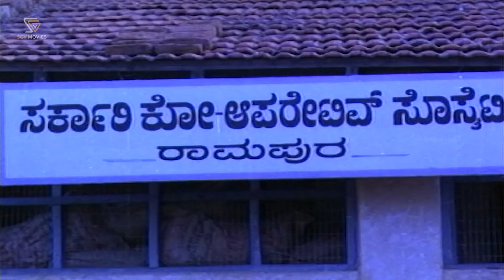Midida Hrudayagalu Kannada Movie Comedy Scenes - Ambarish, Doddanna, Shruthi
Watch Midida Hrudayagalu Kannada Movie Comedy Scenes. Starring Ambarish, Nirosha, Shruthi, Lohithashwa, Doddanna, Ramesh Bhat, Rockline Venkatesh. On SGV Digital Kannada Super Scenes Channel.

Film: Midida Hrudayagalu – ಮಿಡಿದ ಹೃದಯಗಳು

Stars: Ambarish, Nirosha, Shruthi, Lohithashwa, Doddanna, Ramesh Bhat, Rockline Venkatesh, Govindu, Agro Chikkanna, Brahmavar, Krishne Gowda, Shivaprakash, Shashikiran, Mico Seetharam, Srishailan, Girija Lokesh, Shobha Raghavendra, Ashakiran, Padmini, Jayamma, Saroja Srishailan, Baby Sunitha, Baby Anitha

Director: A T Raghu
Banner: Om Shakthi Chithralaya
Producer: Shantharaj, K Sudhakar
Story: Shantharaj (Remake of Enkeyo Ketta Kural (Tamil) (1982))
Screenplay: A T Raghu
Dialogue: K N Chandrashekar Sharma
Lyrics: Hamsalekha
Year: 1993

Sri Ganesh Video is the final destination for all Online Kannada Entertainment